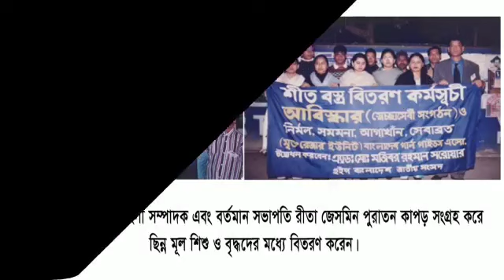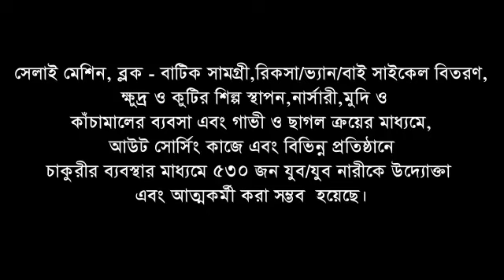profile for 2022, Abiskar.